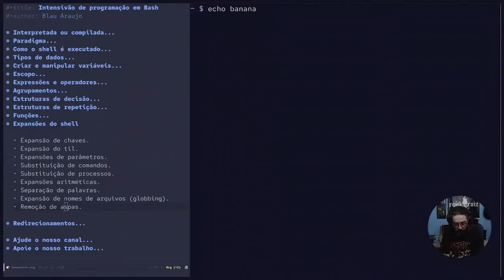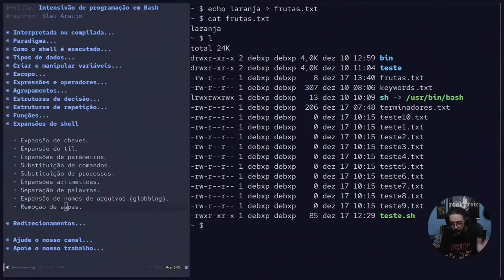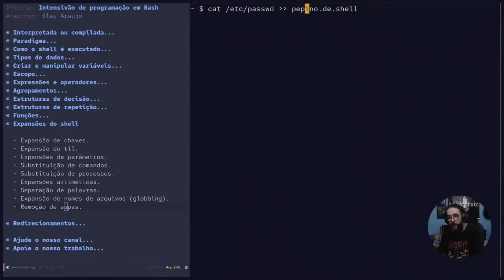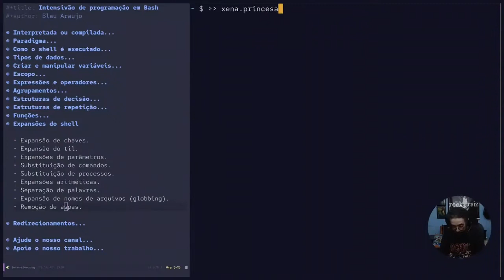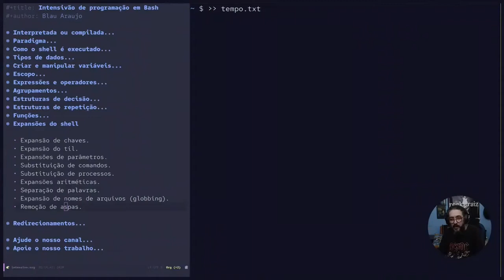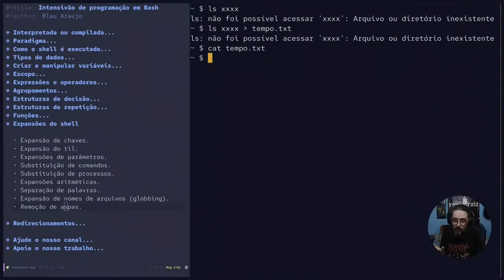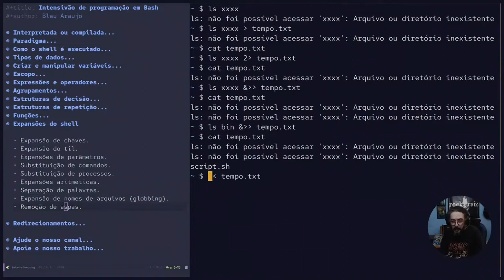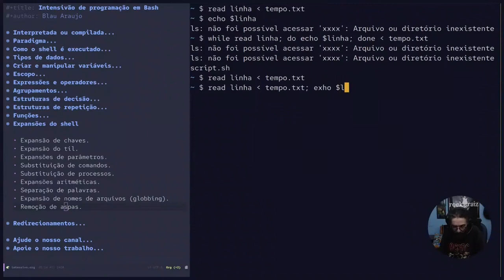Intensivo de programação em Bash #47: Redirecionamentos